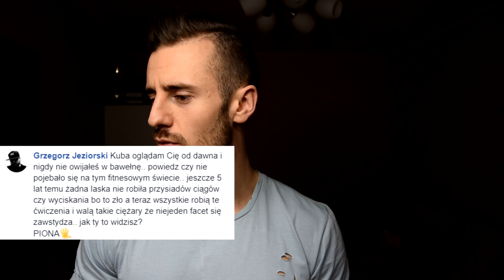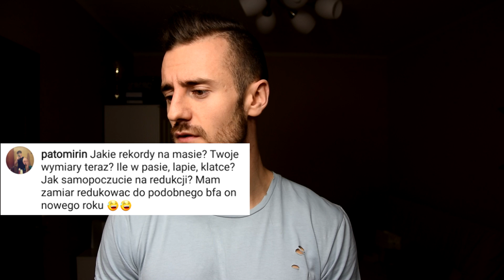Q&A - dźwigające dziewczyny, trening dla początkującego, ilu mam podopiecznych.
Witam w kolejnym odcinku QA. Pod tym materiałem możecie zadawać pytania, które pojawią się w kolejnych materiałach. Drobne zmiany nastały na kanale - zmiana nazwy oraz nowe plany na ich realizację.